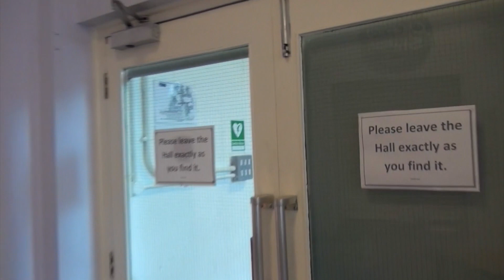Barnwood's Got Talent 2019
Tickets available on the door tonight for just £1!